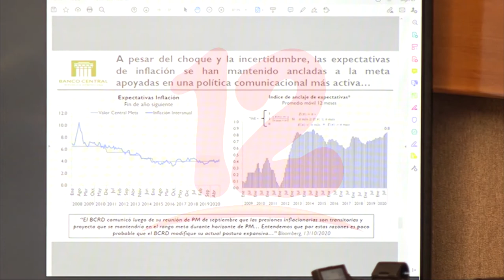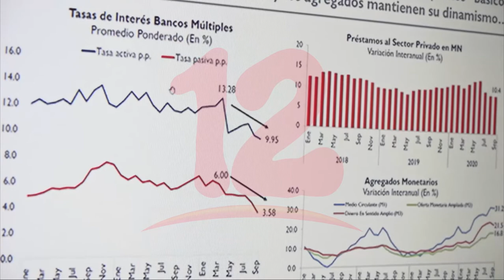Proyecciones internacionales sobre la economía del país son conservadores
Noticias12Nicaragua Proyecciones internacionales sobre la economía del país son conservadores, asegura economista independiente